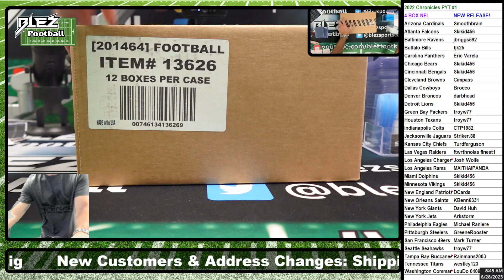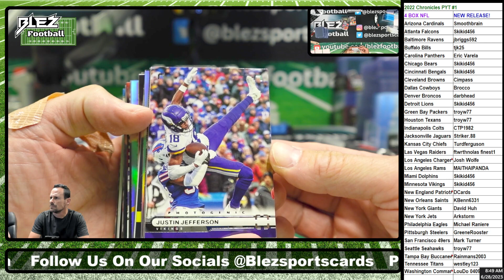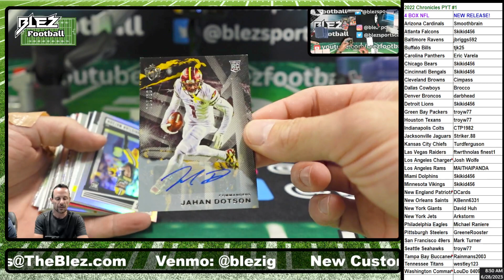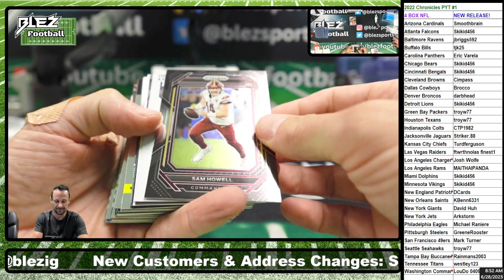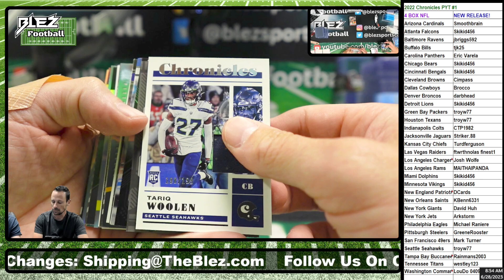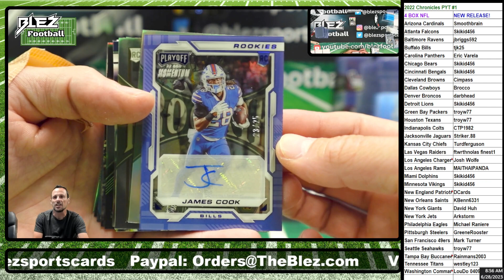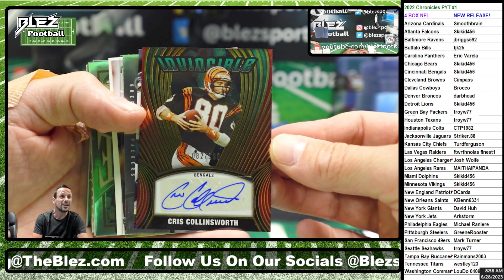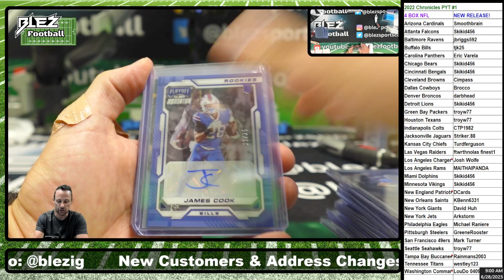2022 Chronicles Hobby 4 Box Break Pick Your Team #1